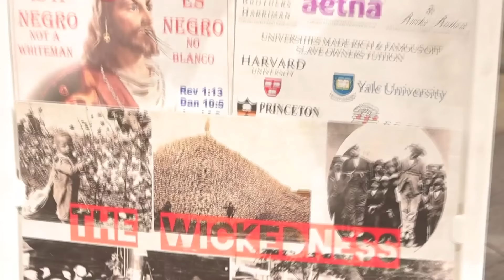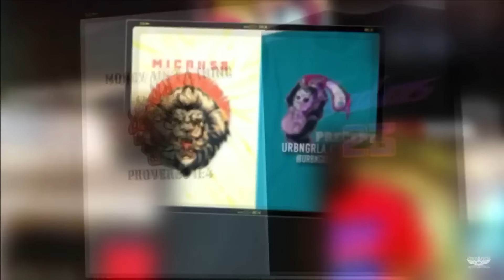"BLACK" AGNOSTIC SFPD SAYS WE HAVE DIFFERENT GODS!!